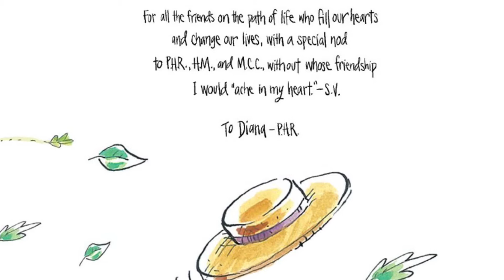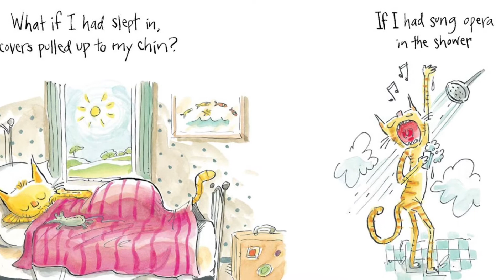You and Me Read Aloud